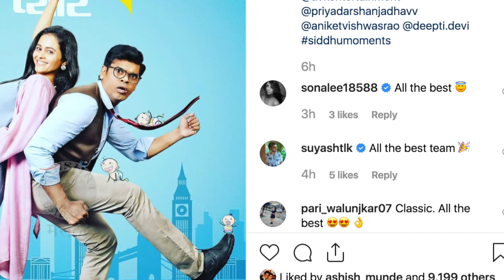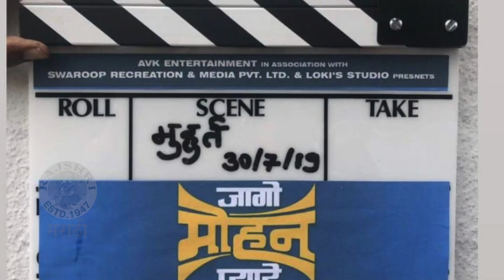Jago Mohan Pyare | POSTER OUT | नाटक ते चित्रपट | Siddharth Jadhav, Priyadarshan Jadhav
प्रियदर्शन जाधव दिग्दर्शित 'जागो मोहन प्यारे' हा सिनेमा लवकरच प्रेक्षकांच्या भेटीला येणार आहे. नुकतंच या सिनेमाचं पोस्टर सोशल मीडियावर लाँच करण्यात आला.